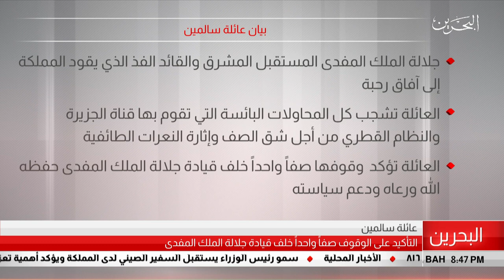البحرين مركز الأخبار : بيان عائلة سالمين 21-07-2019